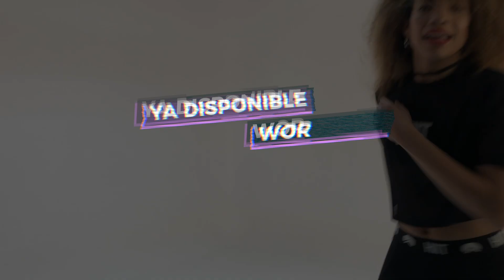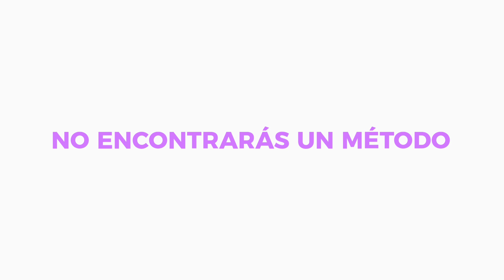Avance del esperado WORKOUT 9. ¡Dale Duro al Play! | YSEL GH - zumba fitness, zumba with ysel, dance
Hola mi gente, os traigo un nuevo vídeo.
Dale duro al play.